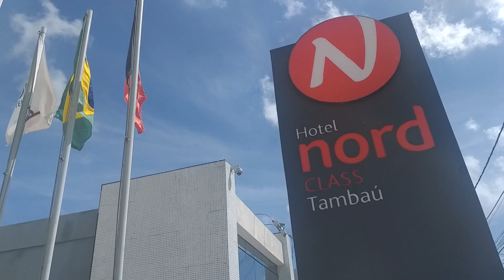Hotel Nord Glass Tambaú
Hospede-se neste hotel localizado na orla da praia de Tambaú, próximo a vários bares e restaurantes, com fácil acesso às principais avenidas de João Pessoa. Sua posição privilegiada permite que você conheça alguns dos principais pontos turísticos da cidade, como a Feirinha de Tambaú e o Mercado de Artesanato, sem se distanciar do hotel. O grande destaque do Nord Class Tambaú são os apartamentos espaçosos com antessala e copa americana. A suíte presidencial, localizada na cobertura, oferece o conforto de um apartamento com cozinha, sala de estar e jantar, duas suítes e uma aconchegante varanda para curtir o clima tropical de João Pessoa. Desfrute de bons momentos na sala de jogos, exercite-se na sala de ginástica ou mergulhe na piscina, prepare seu treinamento ou aula em nossas salas de eventos e prove nosso delicioso coffee break.

Endereço: Av. Alm. Tamandaré, 612 - Tambaú, João Pessoa - PB, 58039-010